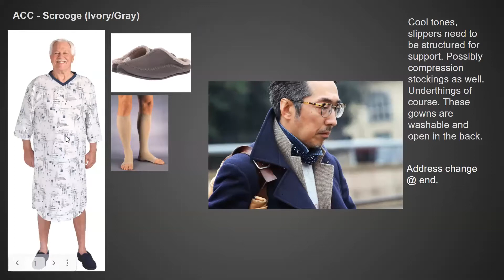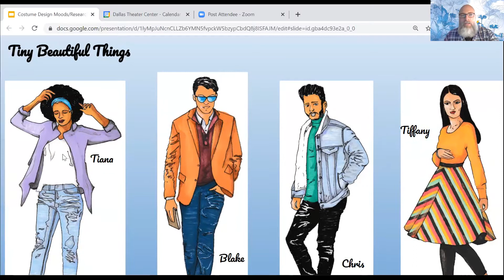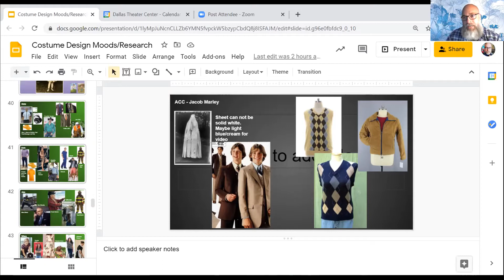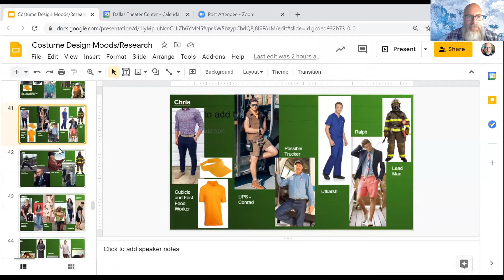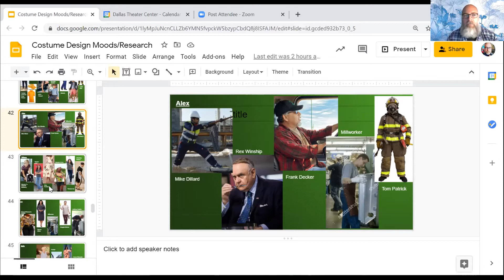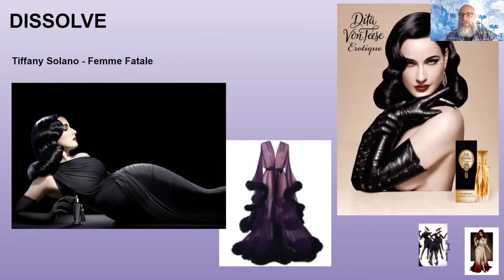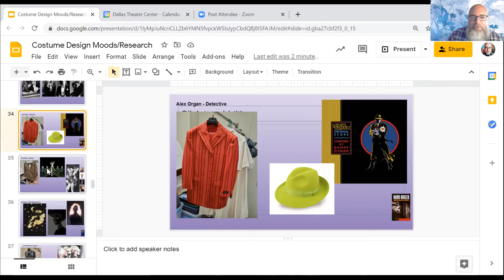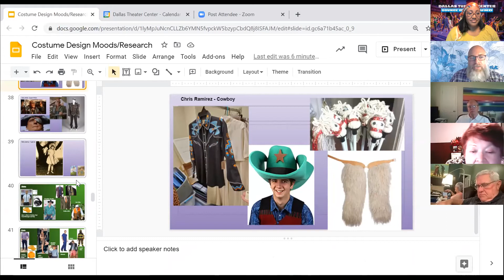Obstacles of Theater Making: Costumes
Watch as Dallas Theater Center Costume Director Micheal Waid presents the obstacles of theater-making, discusses costume concepts, and talks what it's like wearing two heads: Costume Director and Costume Designer 👗